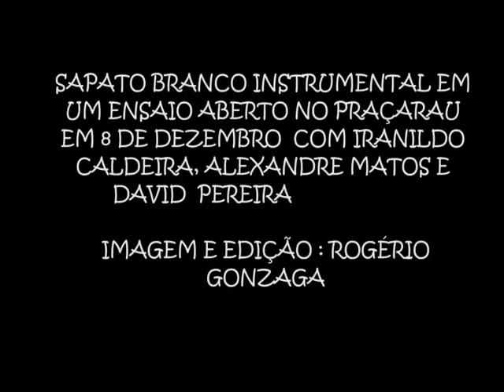SAPATO BRANCO CORTA JACA de Chiquinha Gonzaga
O Sapato Branco Instrumental em  um ensaio aberto no Praçarau na noite de 8 de dezembro. Tocando um claássico da Chiquinha Gonzaga o Corta Jaca.
O famoso Corta-jaca, nome com o qual o tango Gaúcho se popularizou, é uma das músicas mais gravadas e conhecidas de Chiquinha Gonzaga ao lado de Ó abre alas, Lua branca e Atraente. Nasceu nos palcos dos teatros musicados, onde foi dançado na cena final da opereta burlesca de costumes nacionais Zizinha Maxixe, imitada do francês por autor anônimo, representada no Teatro Éden Lavradio, em agosto de 1895. O ator Machado Careca (José Machado Pinheiro e Costa), autor anônimo da peça, terminou por colocar versos na música do Corta-jaca, ajudando a popularizá-la, sobretudo depois que sua versão foi gravada em disco pelo duo Os Geraldos. Ao longo da história, o Corta-jaca frequentou outros palcos e repertórios: café-cantante, chope-berrante, rodas de choro… Mas foi no Palácio do Catete, em 1914, que ele atingiu a glória. Executado ao violão pela primeira-dama Nair de Teffé, causou escândalo político e terminou por apelidar a administração de Hermes da Fonseca. A reação pode ser medida pelo discurso inflamado que o senador Rui Barbosa proferiu na tribuna. Ao indagar o que vem a ser o corta-jaca que tanto ouvira falar, ele arremata: “A mais baixa, a mais chula, a mais grosseira de todas as danças selvagens, a irmã gêmea do batuque, do cateretê e do samba. Mas nas recepções presidenciais o corta-jaca é executado com todas as honras de música de Wagner, e não se quer que a consciência deste país se revolte, que as nossas faces se enrubesçam e que a mocidade se ria!” Nunca antes na história do Brasil a música eminentemente popular fora executada na sede do governo, diante do corpo diplomático e da elite do país. Corta-jaca tornou-se um clássico do grande repertório da música instrumental brasileira, merecendo gravações, entre outros, de Abel Ferreira, Altamiro Carrilho, Antonio Adolfo, Artur Moreira Lima, Clara Sverner, Conjunto Regional do Donga, Eudóxia de Barros, Guio de Morais, Itamar Assieré, Leandro Braga, Marcus Viana, Maria Teresa Madeira, Marcelo Verzoni, Paulo Moura, Radamés Gnatalli, Rosária Gatti, Talitha Peres, Turíbio Santos, inúmeras bandas e algumas versões cantadas. Foi escrito pela maestrina também para canto e piano e pequena orquestra: oboé, viola, tímpanos, trompas (fá), fagote.